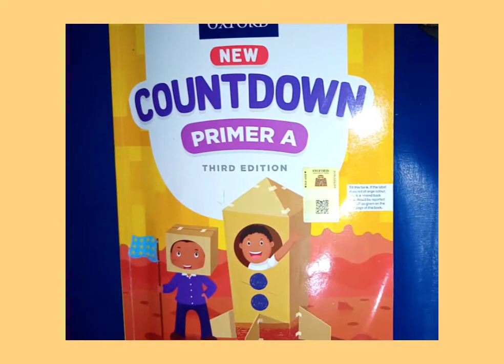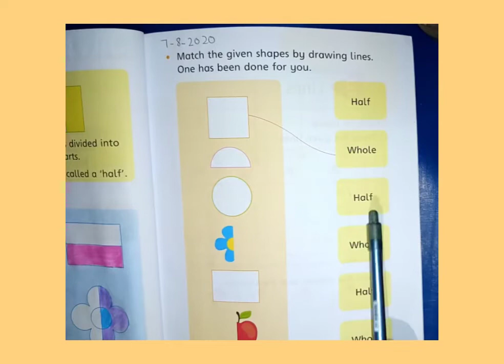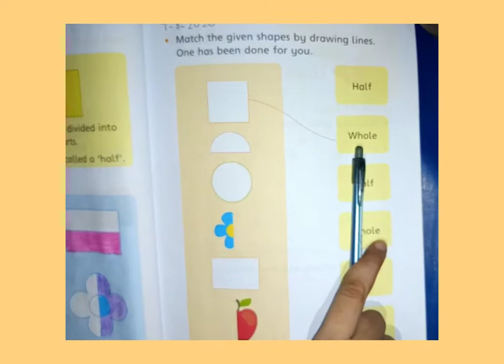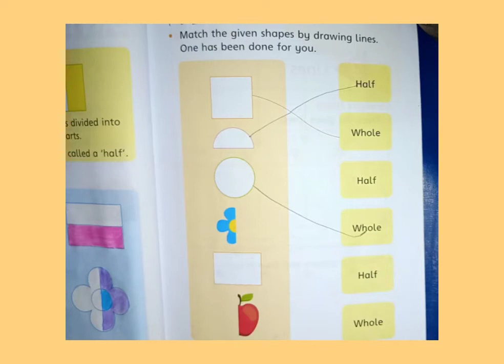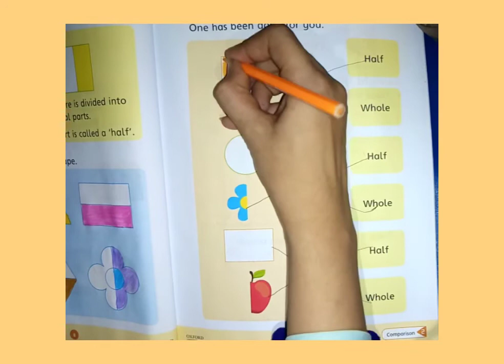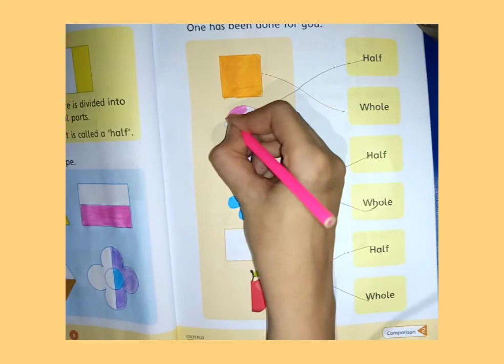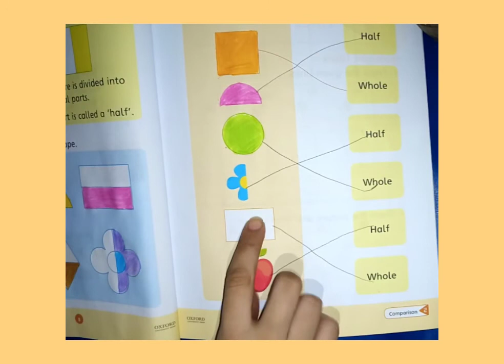COUNTDOWN KG WEEK 4 DAY 5